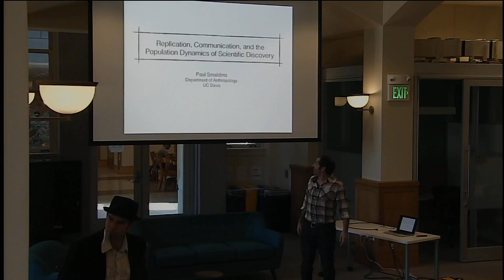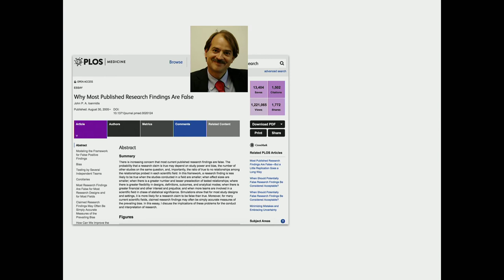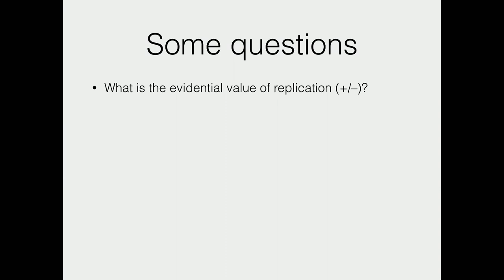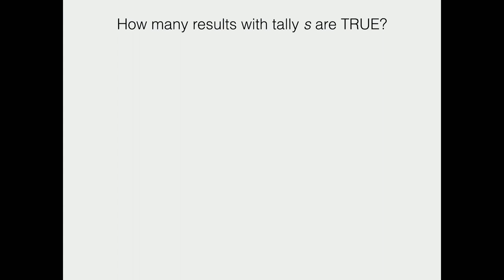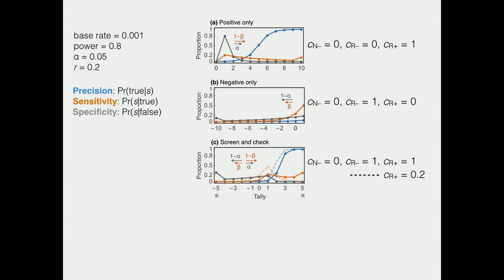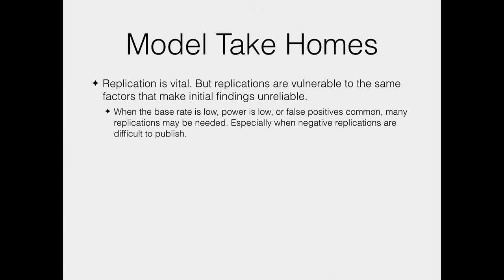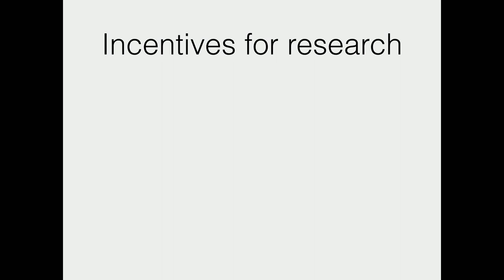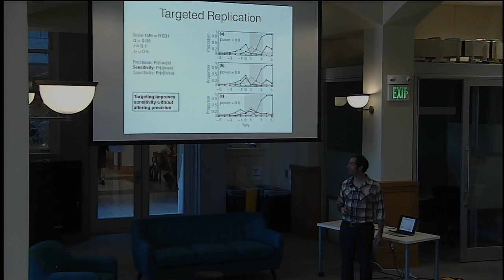Replication, Communication, and the Population Dynamics of Scientific Discovery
BIDS Data Science Lecture Series | April 3, 2015 | 1:00-2:30 p.m. | 190 Doe Library, UC Berkeley

Speaker: Paul Smaldino, Postdoctoral Scholar, Department of Anthropology, UC Davis

Many published research results are false, and controversy continues over the roles of replication and publication policy in improving the reliability of research. I will present a mathematical model of scientific discovery in the context of replication, publication bias, and variation in research quality. This model provides a formal framework for reasoning about the normative structure of science. It is only a start, but it speaks directly to ongoing debates about the design and conduct of science.